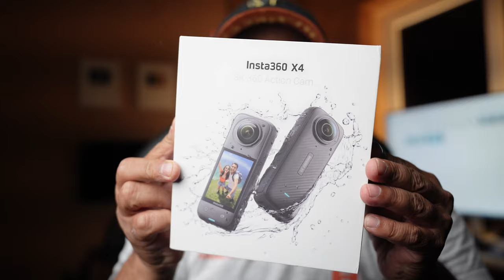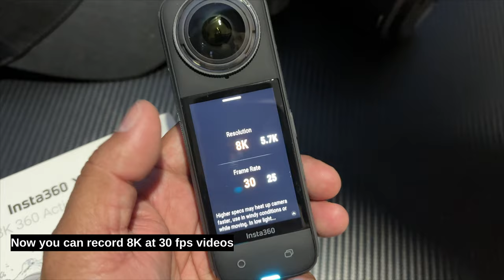Moto Vlogging with Insta 360 X4 - 8K 360 camera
Initial Impression and Review of the 2024 Insta 360 X4 Camera